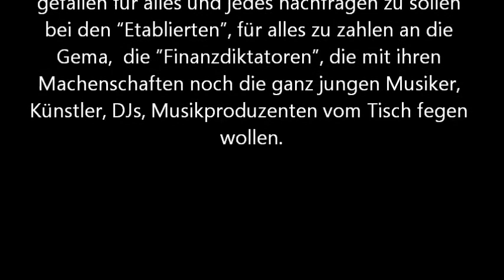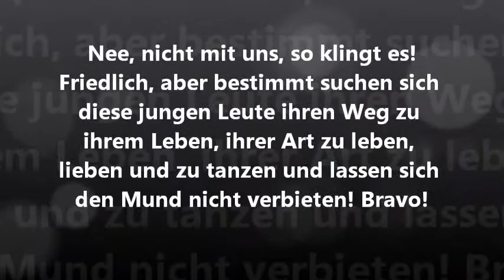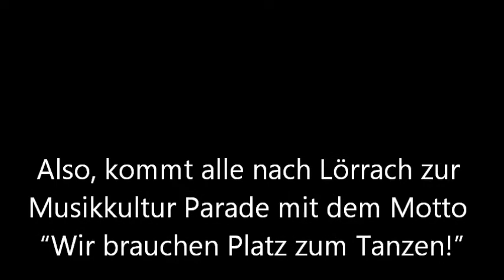Tanzend Demonstrieren in Lörrach 03 10 2012 Music Channel Wake News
Wake News Radio / TV informieren: Music Channel News

TANZEND DEMONSTRIEREN! 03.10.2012 in Lörrach ab 12 Uhr!

Grossartig! Endlich passiert auch mal was positives im Provinznest Lörrach an der Schweizer Grenze zu Basel! Die jungen Leute lassen es sich nicht mehr gefallen für alles und jedes nachfragen zu sollen bei den "Etablierten", für alles zu zahlen an die Gema,  die "Finanzdiktatoren", die mit ihren Machenschaften noch die ganz jungen Musiker, Künstler, DJs, Musikproduzenten vom Tisch fegen wollen.
 So sollen z. B. kleine Clubs, wo immer alles beginnt, so hoch mit Gema-Gebühren bestraft werden, dass es sich für die kaum noch lohnen wird -- vor allem elektronische -- Musik zu spielen, eben von denen, die ja eigentlich für die Entwicklung neuer Sounds, neuer Tracks und Stilrichtungen, meist verantwortlich sind und den jeweiligen Zeitgeist aufzugreifen und in Töne, Schwingungen, Frequenzen -- halt in Musik zum Wohlfühlen -- umzuwandeln.

Vor allem muss festgestellt werden, dass sich junge Leute gerade in und um Lörrach herum, im ganzen Landkreis, kaum selbst entfalten können, sie werden verjagt, unterdrückt von Polizei und Behörden, die sich einbilden über die Jugend, die Junggebliebenen bestimmen zu können, ihr Leben, ihre Lebensart und ihren Lifestyle zu diktieren, in jedem Fall einmal kontrollieren zu können.

Ja, wo sind wir da? Die etablierten "Regierungen", die Stadt- und Landkreisoberen, in ihren Chefetagen mit Blick über das Land, wahrscheinlich Wunschfernblick -- bloss raus aus diesem Nest (?) -- fühlen sich sich wie einst der Gessler, im Lande nebenan (Schweiz), Bücklinge soll man machen, sich vor dem Hute verneigen...

Nee, nicht mit uns, so klingt es, friedlich, aber bestimmt suchen sich diese jungen Leute ihren Weg zu ihrem Leben, ihrer Art zu leben, lieben und zu tanzen und lassen sich den Mund nicht verbieten! Bravo!

Also, kommt alle nach Lörrach zur Musikkultur Parade mit dem Motto "Wir brauchen Platz zum Tanzen!"

Auch die bereits internationale bekannte Produktionsgesellschaft "Blackforest" Records wird mit einem eigenen Wagen dort vertreten sein, mit dabei einer der auch inzwischen international bekannt gewordenen jungen elektronische Musikproduzenten und DJ "Alwin IRB" und "Rico -- DJ basscraft", die gerade eine neue LP mit Blackforest Records fertiggestellt haben: Es gibt also brandneuen, heissen Sound vom Wagen

The Boyler Boyz -- Wohnzimmer Musik

Auch Detlev von Wake News Radio / TV wird vor Ort sein, einige Aufnahmen machen und Leute interviewen! Vielleicht sehen wir uns bis dahin!

Hier finden sich die Details: (Programm, Ablauf, Anmeldung uvm.)

Music: Alwin IRB - The Boyler Boyz Track 2 Wohnzimmer Musik